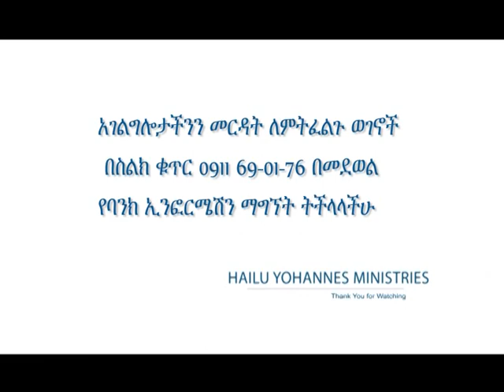Religion: Hailu Ministry